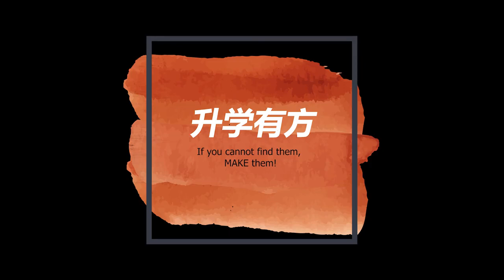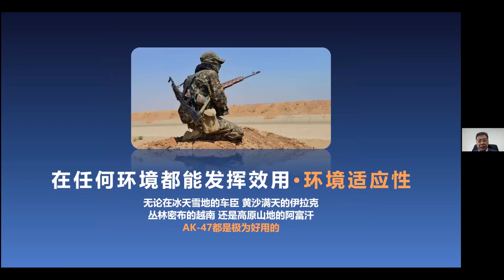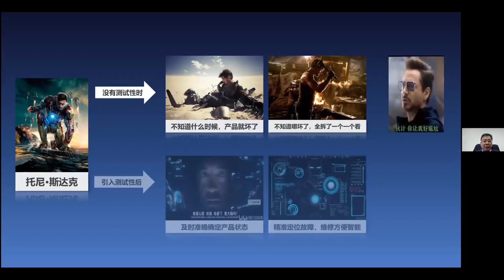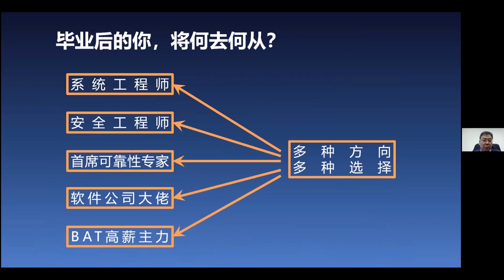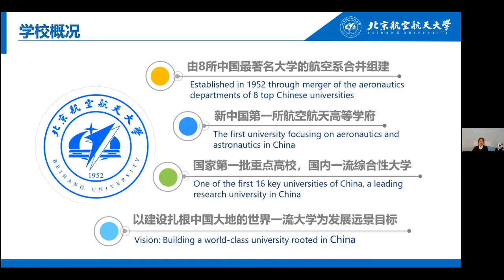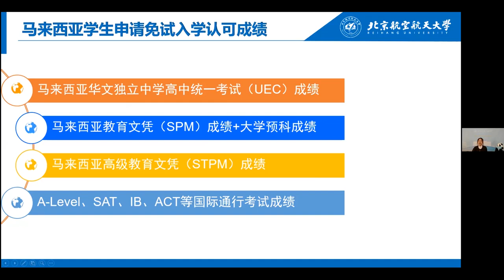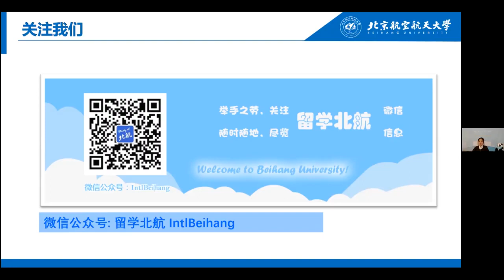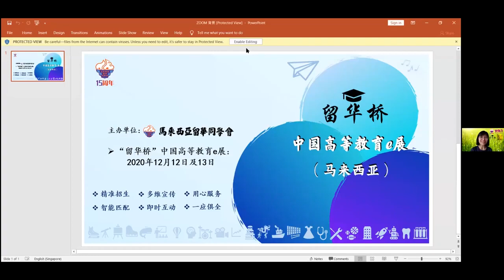留华同学会中国大学与你面对面2.0系列讲座：探索质量和可靠的未来世界，成为产品生命的“掌控者” 北京航空航天大学 林京教授